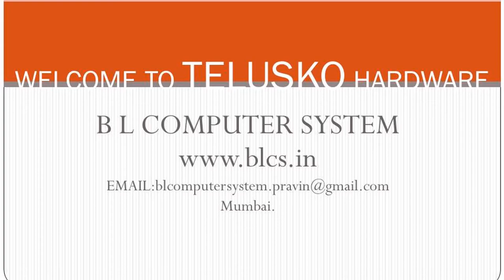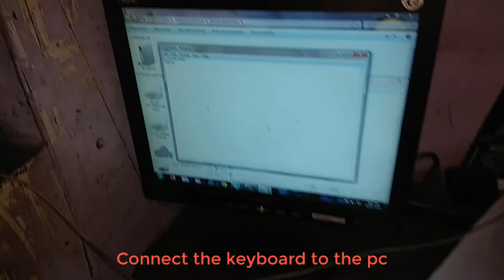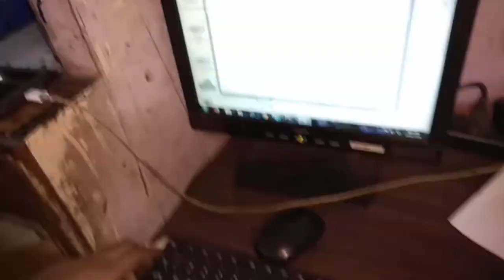Desktop computer Keyboard keys not working cleaning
This video will guide you to check your keyboard problem, If keyboard key is not working.
Don’t do if not confident .

B L Computere system
l202,Dreams Mall,
Bhandup west.